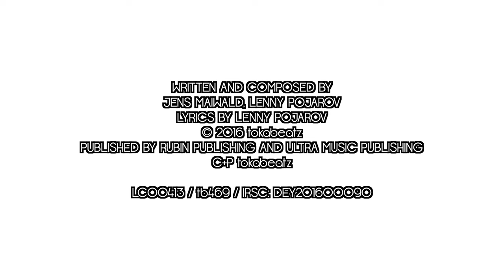NEW: Andy LaToggo feat. Lenny Pojarov - Phoenix | THE WONDERWORLD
Official Choreography video.

ARTIST/VOICE:
Lenny Pojarov:

DANCER:
Danilo Louzao

CAMERA:
Ben Mic

CHOREOGRAPHY/EDIT/REGIE:
Sebastian Wunder

feel free for sharing, liking and smiling :)